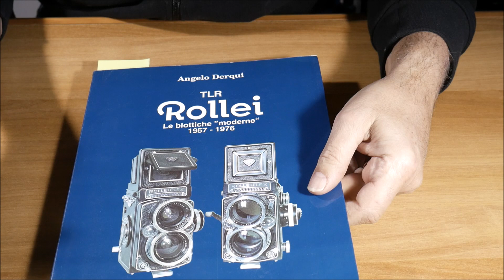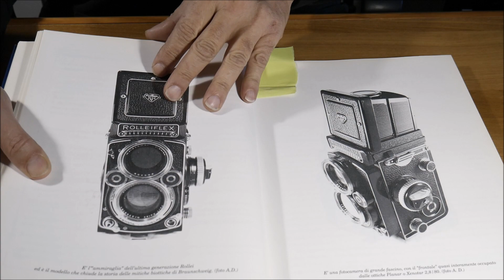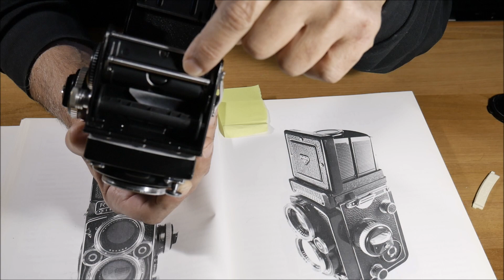Quattro chiacchiere e quattro foto con la Rolleiflex F 2,8